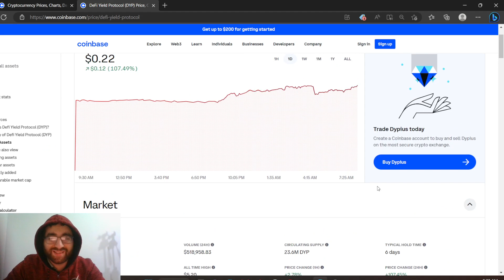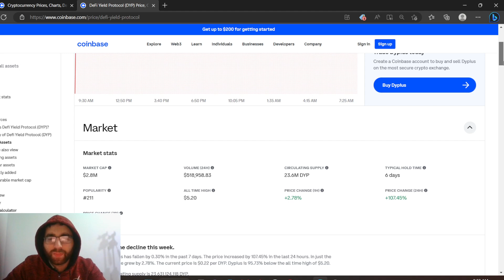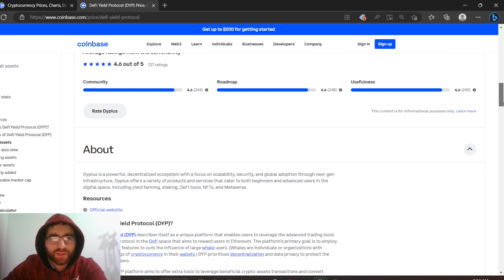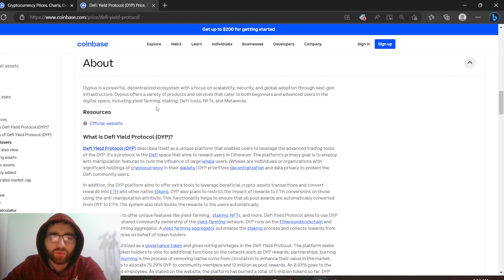Dypius crypto is Absolutely Exploding right now In the Market! Top Gainer on Coinbase ruining Many